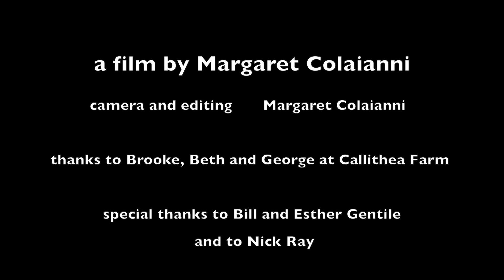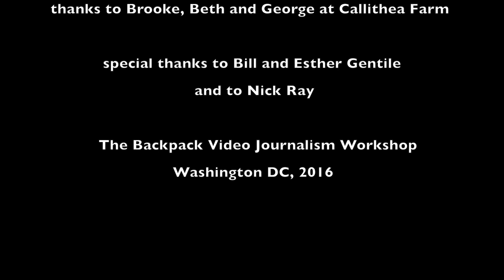Beauty in the Barn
My film explores how one woman found, and cultivates, beauty in the gritty labor of caring for horses